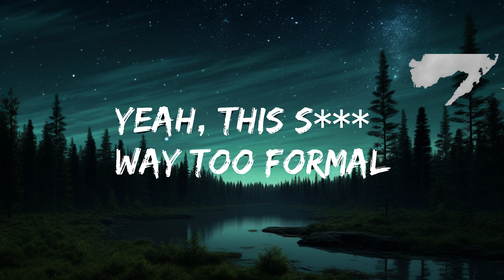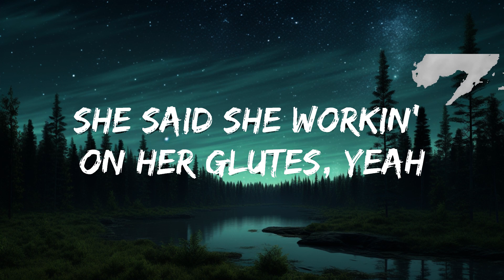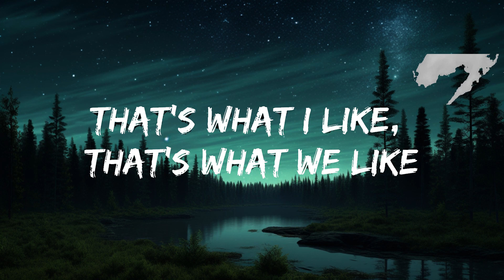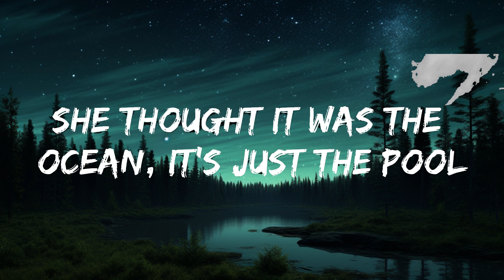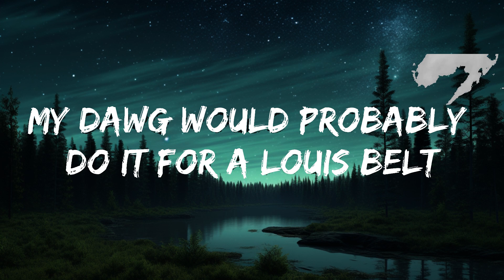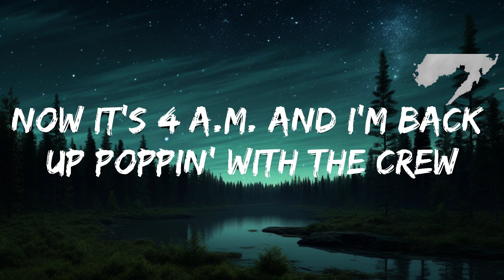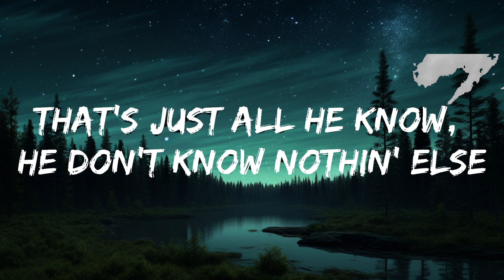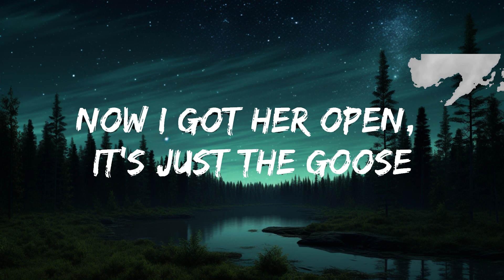Travis Scott - SICKO MODE (Lyrics) ft. Drake | 15min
🎧 Travis Scott - SICKO MODE (Lyrics) ft. Drake

🎤 Lyrics: Travis Scott - SICKO MODE (ft. Drake)

[Intro: Drake]
Astro, yeah

[Part II]

This s*** way too big, when we pull up, give me the loot

Yeah, this s*** way too formal, y'all know I don't follow suit
In the 305, bi***es treat me like I'm Uncle Luke
Who put this s*** together? I'm the glue

Someone said
Shorty FaceTimed me out the blue
Someone said
Pl—Playin' for keeps
Someone said, motherf***er—someone said

[Part III]

Yeah!
Astro, yeah, yeah
(Tay Keith, f*** these ni***s up!)
Ayy, ayy

[Chorus: D